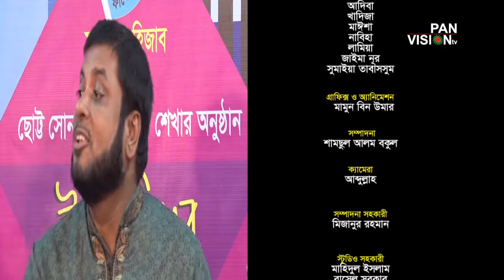টুনটুনিদের আসর | পর্ব-২ | Moshiur Rahman | Tundunider Asor | EP 2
টুনটুনিদের আসর Tuntunider Asor is a child TV program for Learning Bangla Islamic Song. Here you will get New Bangla Islamic Song.

Script & Anchoring : Moshiur Rahman
গ্রন্থনা ও উপস্থাপনা : মশিউর রহমান